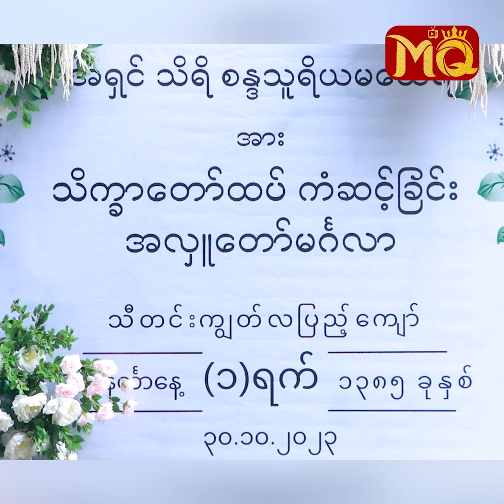ဝါတွင်း(၃)လ လုံးလုံး အဓိဌာန်အောင်ခဲ့တဲ့ “ အိစိကွေး ”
“ ဘာသာရေး လုပ်တာမို့ လူတိုင်းအပေါ် မေတ္တာ ထားလာနိုင်တယ်။ ကိုယ့်ကို ပြဿနာ လာရှာလည်း ခွင့်လွှတ်သွားနိုင်တာပေါ့နော်။ ဘုရား တရား လုပ်ခြင်းက ကျွန်တော့်အတွက် ? ”

. လို့ပြောပြလာတဲ့ သရုပ်ဆောင် အိစိကွေး နှင့် ခဏတာ